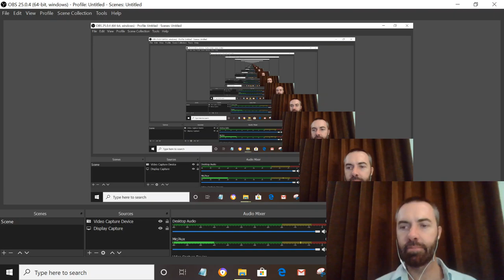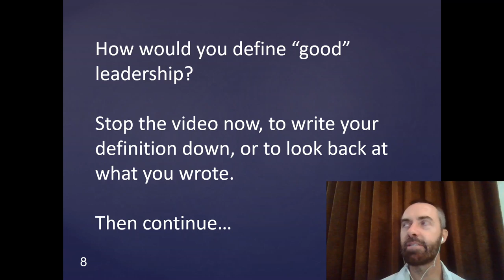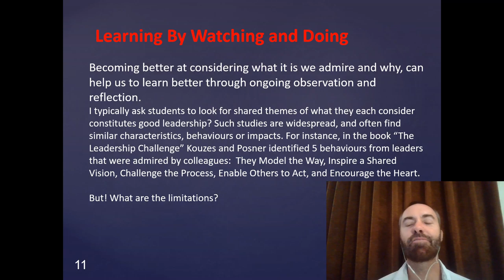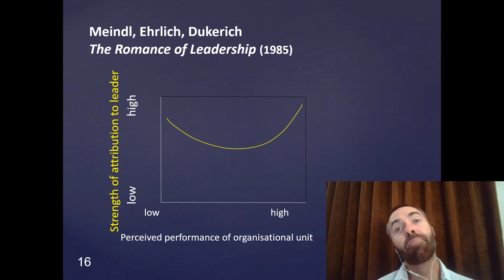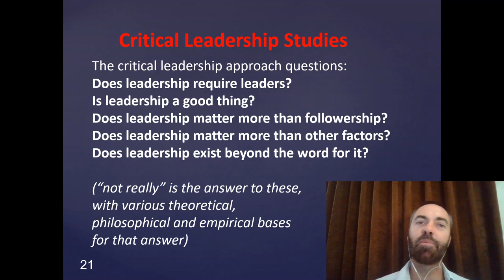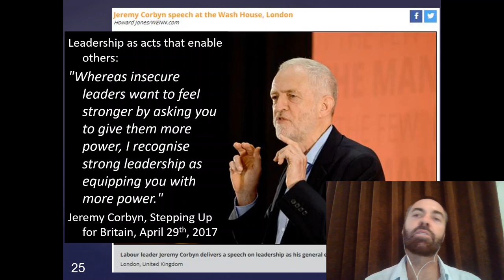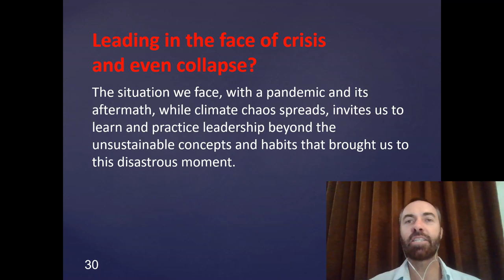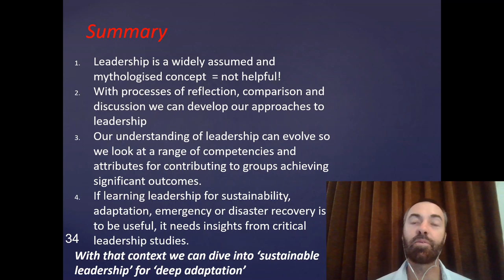An Introduction to Leadership - Lecture by Prof Jem Bendell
This is the preparatory lecture for Jem Bendell's leadership course.

News and outputs from IFLAS at the University of Cumbria is

The Business and Finance Group of the Professions' Network of the Deep Adaptation Forum is available